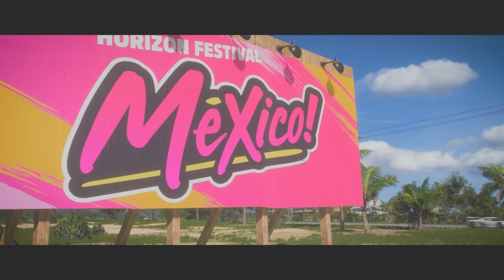Attair Plays Forza Horizon 5 P1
Hey Everyone Started Playing The Awesome Racing Open World Game. I like the game so far, get to upgrade my cars, get to play old cars has well. so let me know what you thought of the game in the comments. Happy Thanksgiving and Enjoy